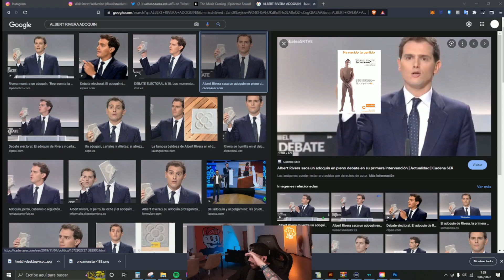¿CÓMO DEBERÍAN SER LOS POLÍTICOS? 🐍 Racks Talk Vol.481 2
🛍️ Tienda:
Racks mafia